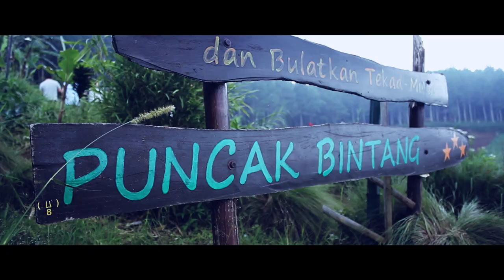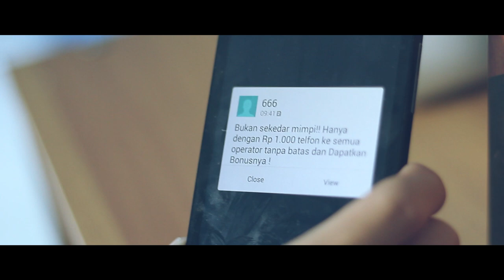TRIPLE SIX MOVIE TRAILER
This is our first short movie (horror), after we study "how to make a novel become a movie" so in here I was an Art Director.